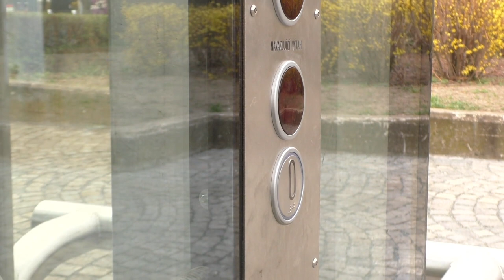Nový výtah na Palmovce | KOMENTÁŘ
Po roce byla ukončena rekonstrukce obou vestibulů stanice Palmovka, včetně všech eskalátorů a hlavně vybudování nového výtahu. A napadá vás, co má výtah z hlediska vzhledu společného se staršími výlezy?

Sdílet video s přáteli je povoleno! ;)